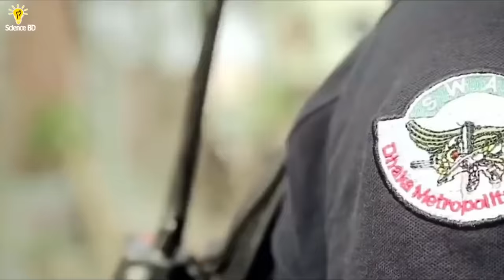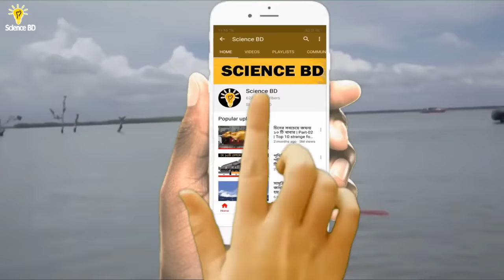বাংলাদেশে ভয়ংকর ৫ সিক্রেট স্পেশ্যাল ফোর্স | TOP 5 Bangladesh Special Force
যে কোন ধরনের স্পন্সরশিপ বা প্রেমোশনের জন্য যোগাযোগ করুন : 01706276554